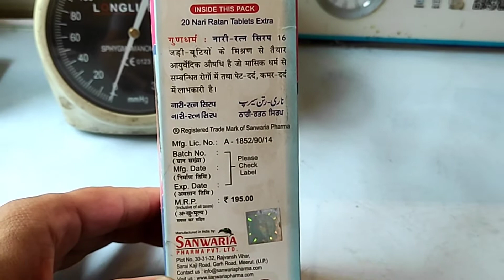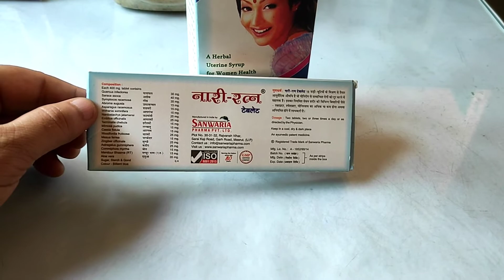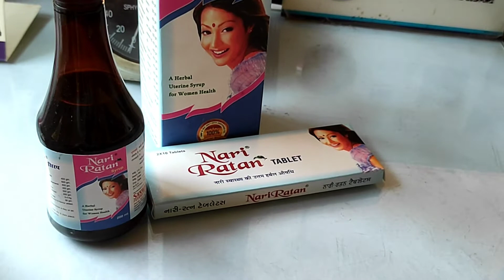Nari ratan syrup | uterine syrup | nari ratan syrup ke fayde | irregular period problem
Note:-
Video are uploaded on general information of medicines in our youtube channel MFW MEDICINE.  Self-medication is not advised in any of the videos.  Be sure to consult a doctor before taking any kind of medicine.  If any person takes medicine after watching any video then he himself will be responsible for any kind of damage.